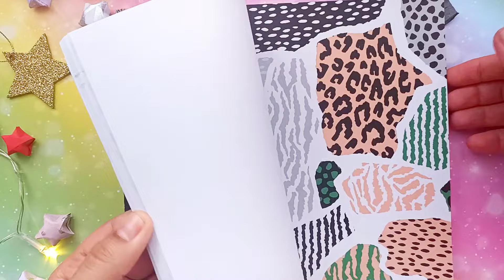Easy Craft bag🛍️ Origami gift bag 🛍️ how to fold a bag with paper 🎁 hacks🥳easyorigami